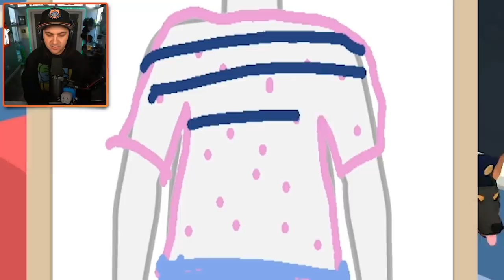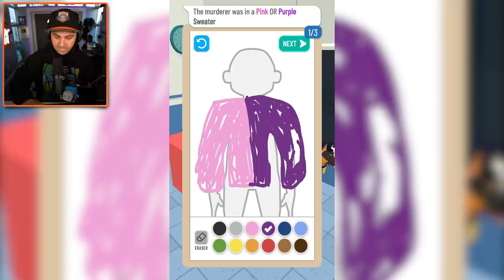Solving FUNNIEST CRIME CASES with my Drawings in Draw the Criminal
You can send me stuff at the address below:
Kindly Keyin

More info about Draw the Criminal:
Using your super sleuthing skills, listen to the victims descriptions to draw what you think the culprit looks like for the line up.
Can you help save the day and catch the master criminal?
Line Up: Draw the Criminal features:
-Draw the culprit
-With colorful artwork
-With multiple levels increasing in difficulty.
-Fun characters
-Become a detective